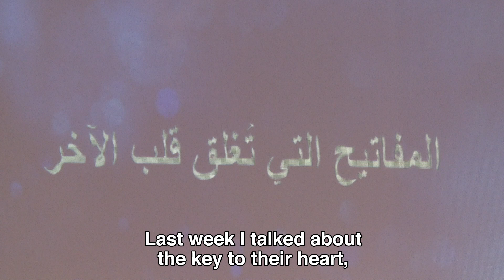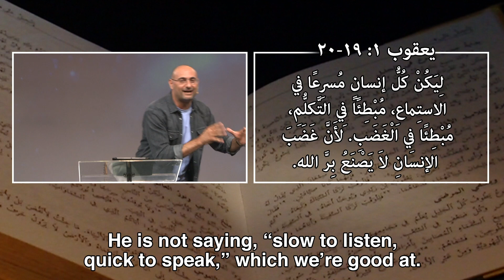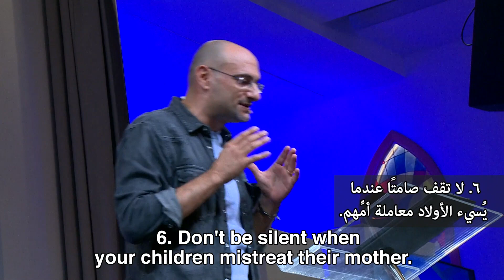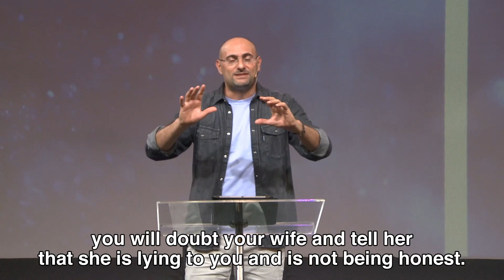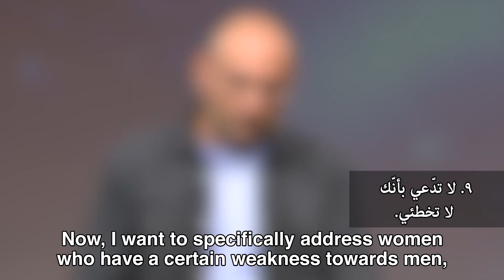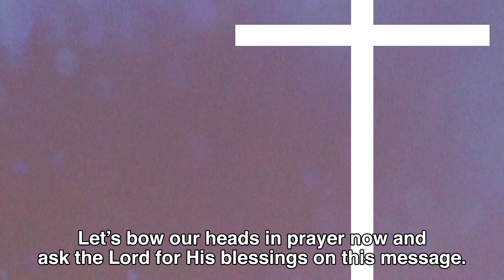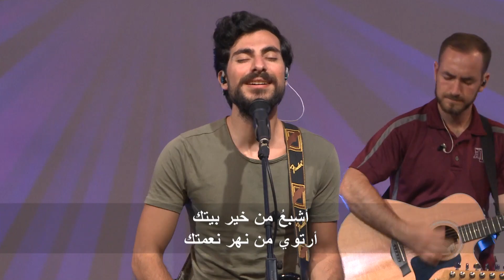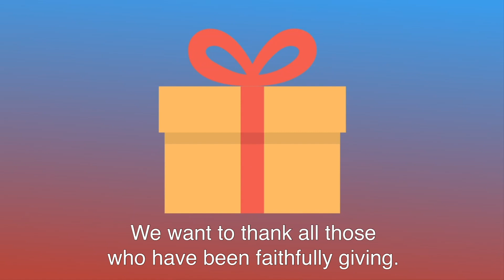المفاتيح التي تُغلق قلب الآخر / The Keys That Lock The Other's Heart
*مكمّلين سَوا عَ الهوا!*
الكنيسة ببيتك

SUNDAY 11:45AM Service
شاهدنا مباشر يوم الأحد الساعة 11:45صباحًا (الترجمة متوفّرة باللغة الإنجليزية):

SUNDAY SCHOOL SERVICES
خدمة أولاد - كنيسة القيامة عبر الإنترنت
11:15AM & 1:00PM

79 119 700